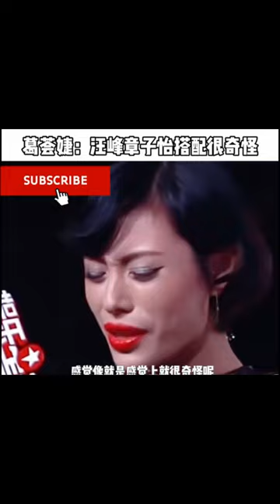汪峰 前妻葛荟婕出席活动，当被问到汪峰章子怡时，直言他们搭配很奇怪